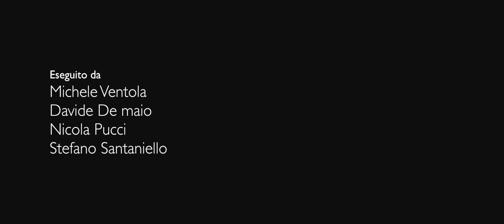UpBeat Percussion Quartet - Teamwork (Mitch Markovich)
UpBeat is a contemporary percussion quartet based in Italy.

UpBeat Quartet are:
Davide De Maio / Michele Ventola / Nicola Pucci / Stefano Santaniello

Live recording and mix by Alessandro Salza
Directed by Raffaele Grasso